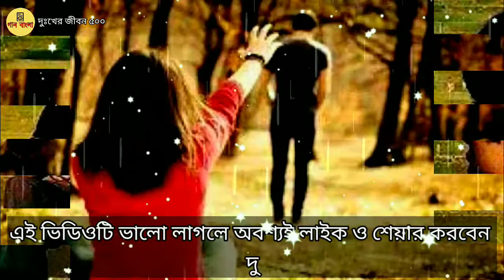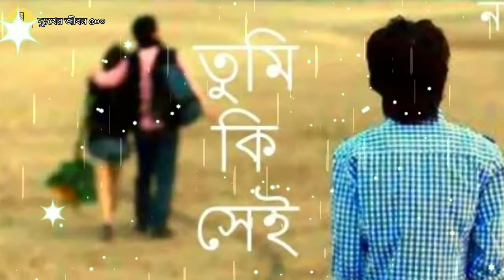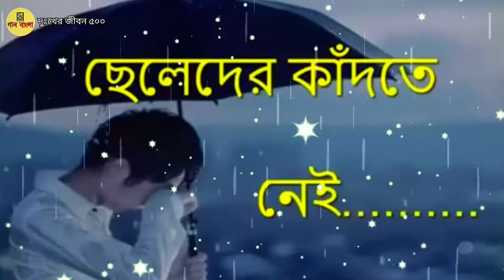🎶শিল্পী সাজ্জাদ নুর প্রেম প্রেম খেলা করে ভালবাসার প্রান্তরে Prem Prem Khela Kore Sajjad Nur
আপনাদের জন্য কিছু গানের লিংক দেওয়া আছে

গানগুলো আপনাদের জন্য গান শুনলে ভালো লাগে

গানগুলো অবশ্যই আপনাদের ভালো লাগবে

🎶সাজ্জাদ নুরের গান | আজি রাত পোহালো সবে দিন যে এলো Aji Rat Pohalo. Sajjad Nur.wmv | দুঃখের জীবন(👉🎶 এই মন তুমি)

🎶শিল্পী সাজ্জাদ নুর প্রেম প্রেম খেলা করে ভালবাসার প্রান্তরে Prem Prem Khela Kore Sajjad Nur(👉🎶 এই মন তুমি),,,,

🎶 ভুলে যদি সুখ পাও ভুলেই থাকো_Bhule Jodi Sukh Pao Bhule Thako_By_Sajjad Noor_Bangla Sad Song(👉🎶 এই মন,,

Get More Video Song Like This -

ভালো লাগলে অবশ্যই লাইক কমেন্ট শেয়ার করবেন
এটি আমি কোন ইনকাম করার জন্য ব্যবহার করতেছি না
আপনাধের কারো যদি কফিরেট মধ্যে কিছু বলার থাকে
তাহলে অবশ্যই আগে আমাকে সতর্ক বাতা করবেন
এইভাবে ভিডিওটি সবার মাঝে ছড়িয়ে দেওয়া এবং শোনানোর আমার কাছে ভালো লাগে তাই সবাইকে সোনাই
দয়াকরে করে কফিরেট দিবেন না
অবশ্যই যদি কিছু বলার থাকে তাহলে আমাকে বলবেন